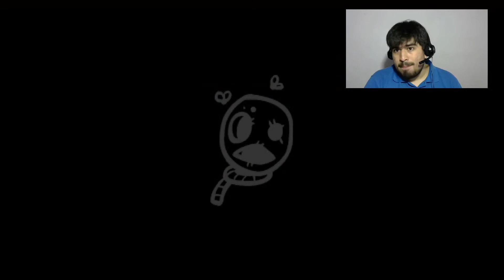LA PARTIDA EN QUE CONFIE EN SUPER MEAT BOY | TBOI REPENTANCE | Mr Smile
Hoy me apetecía subir algo de Isaac, y en esta Daily Run aun cuando todo parecía ir mal, yo confié. y salio este video. Disfruten!! ^^